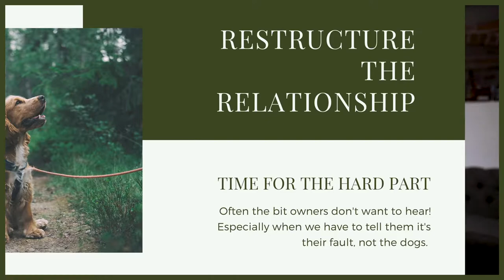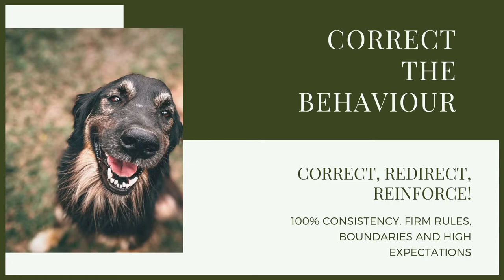Stop Your CHOW CHOW Jumping Up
Stop Your CHOW CHOW Jumping Up. Training your puppy can be hard work and having a dog that jumps up all the time is not good. So stopping your puppy from jumping up is very important.

OUR PRODUCTS:
Fenrir Ragnar Harness

These videos are made and aimed at adults in a stage of their life to purchase or adopt a dog, we want to help them choose the right breed and become excellent canine leaders to help end the number of dogs that end up in shelters.